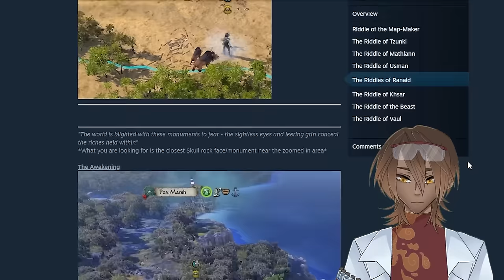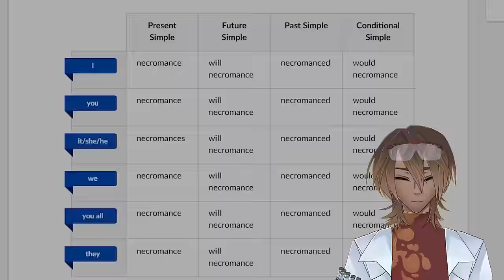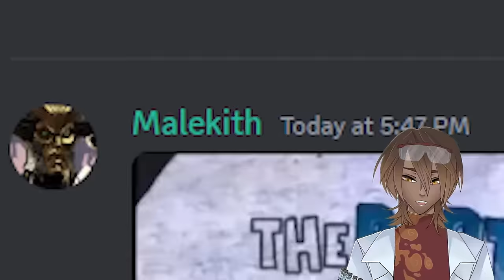Vtuber Reacts to The Grim Kleaper - Making a One Man Army in Total Warhammer 3